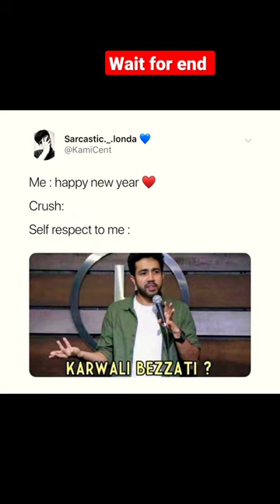Funny memes that will make you laugh😂😂😂||school memes|| hilarious memes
Funny memes that will make you laugh ||  meme pictures || funny relatable memes😂😂😂

memes
funny memes
dank memes
try not to laugh
meme compilation
you laugh you lose
ylyl
funny
memes compilation
meme
best memes
tiktok memes
dank memes compilation
laugh
dank meme compilation
fresh memes
funny meme
funny videos
memes video
reddit memes
tik tok memes
unusual videos compilation
weird videos
funny tiktok
dankest memes
dank memes compilations
dank meme
streetcan
largecat
offensive memes ylyl v50
funny vines
offensive
memes that are low resolution (offensive)
cursed
krow
try not to laugh challenge
funniest memes
challenge
funny video
funny fails
vines
try not to laugh impossible
shorts
the meme sheep
tntl
memesheep
fails
offensive memes
unexpected
memes that
unpredictable
clean memes
chaotic
heyimdam
dam
roblox memes
funny moments
perfectly cut screams memes
anime memes
totally random
unexpected videos
minecraft
wholesome
wholesome memes
relatable memes
funniest meme
if you laugh you lose
areeka haq funny
relatable
parkour
nomi op
nomi
meme maker
bob the penguin
trycs
unusual memes
try not to die laughing
hilarious memes
dankest
funny af
vine videos
vaazkl
cursed memes
furry
rare moments in football
football moments
american football
funny football
best goal in football
in football
br football
impossible football moments
fail videos
funny fail
football fan
real backbenchers memes
school life funniest memes
funniest kids life memes
toppers vs backbenchers memes
game forever
online gaming
games
gaming content
gaming channel
andreobee
meme shorts
serikali memes
afton reacts to michael memes
football pass
football asmr
football 2022
tifo football
ohio memes
you laugh you get scammed | memes
best memes compilation 2023
best memes compilation 2022
goated memes
memes i found on the internet
memes clean
memes i found on discord
best meems
bugs football
football 2021
flag football
thoughts
minecraft game
football flag
minecraft parkour
car dog jones
cardogjones
carson
football 2023
impossible reactions in football
showerthoughts
six
sixstriker
damn
football skill
football funny
music memes
fortnite memes
soccer football memes
gta memes
gaming memes
super mario memes
spiderman memes
spongebob memes
football vines
football goals
football stars
football fight
football jukes
memes that cheers my balls
the boys funny memes with omegle youtuber😂
meme review
adarshuc
adarsh singh
meme reaction
funny memems
wait for it
the boys
the boys memes are so funny
ugly
you laugh you happy
you laugh you get ugly | memes
laugh'
happy
roblox
roblox story
brookhaven memes
funny roblox
simon meme
roblox memes brookhaven
roblox meme
subtorobx
simon roblox
sub2robx
you laugh you hug
hug
johnny montilla
godzilla gang
full stop punctuation
shitpost status
godzilla gang memes
offensivememes
gacha memes
funny tik tok video
memes i found on
v1nce
v1nce cuh
football
funniest memes ever
ligondis
grand theft auto
gta
gta driving
satisfying driving
you laugh you smoke
smoke
memes that are funny
memes are funny
you laugh you shit your pants
shit
merrymemes
memes 2023
you laugh you lose brain
lose
brain
perfectly cut screams
perfectly cut screams compilation
pewdiepie vs tseries
big chungus
airpods
rewind
perfect cut screams
vine
grandayy
comment awards
hefty
clumsy
emisoccer
perfectly cut
scream memes
screams
laugh lose
you laugh
tntl challenge
ylyl challenge
imran khan
unusual videos
the boys memes
suryakumar yadav boys
desi meme
indian meme
thugesh meme
thugesh meme review
super funny memes
the boys meme
funniest indian memes
funny indian memes
indian memes
imran khan memes
try not to laugh thugesh
thugesh unfiltered funny
thugesh unfiltered
hindi gameplay videos
indian gameplay videos
funny gameplay
thugesh gameplay videos
thugesh
peppa pig ishowspeed
is
peppa pig ronaldo
peppa pig soccer
ronaldo
cristiano ronaldo
peppa pig meme
peppa pig fun
ishowspeed
peppa pig
fun
tips
tricks
skills
new
imran khan funny
diy slime
secret
pranks
areeka haq memes
ar#umeshpal